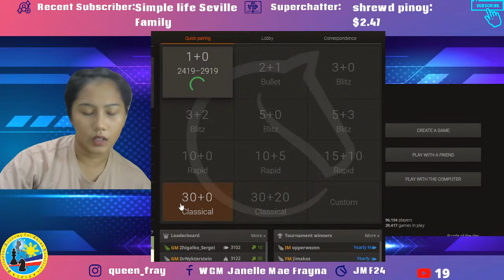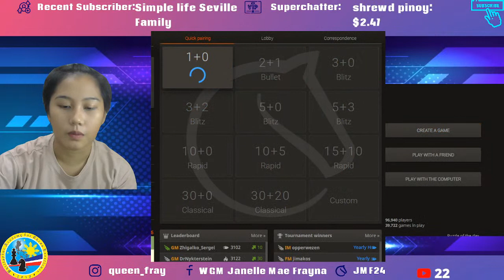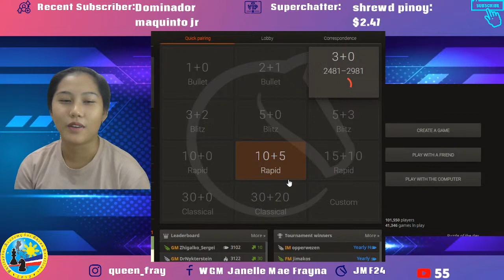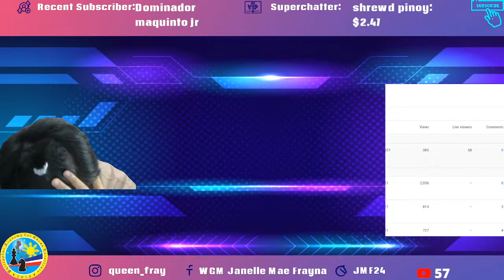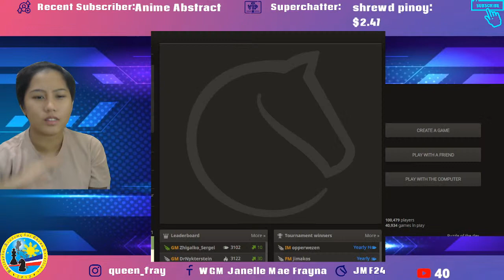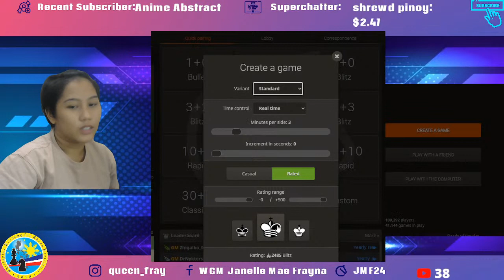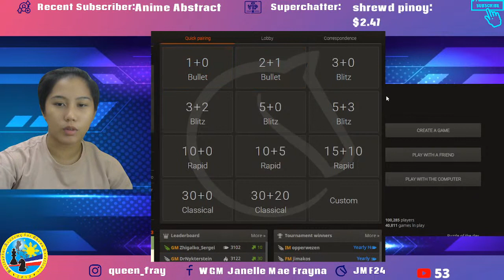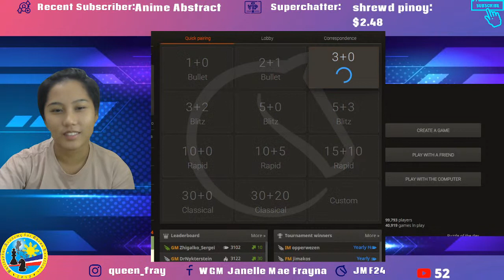CHILL CHESS STREAM @lichess.org! ECQ mode - bawal lumabas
Back to chill streaming! Let's see if I can manage to be back at 2500 tonight. Hope you'll enjoy this stream.  Pwede mang trash talk basta chill lang po, at the end of the day we are all friends here! Don't forget  to click the like button as a support po. =)

JMF Merchandises are on sale! We ship nationwide via Shopee.

If you wish to enroll in our chess programs, please click this The mode of teaching is in Filipino. Please message our chess school's page to know more.

I am planning to start projects where I can share my  knowledge, experiences and skills to less fortunate kids and players who are really serious on improving in chess.